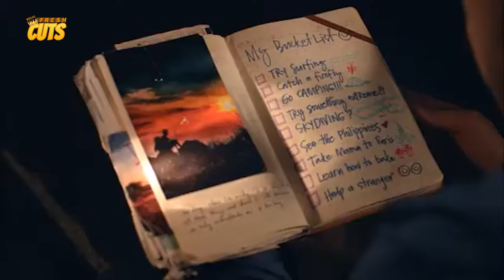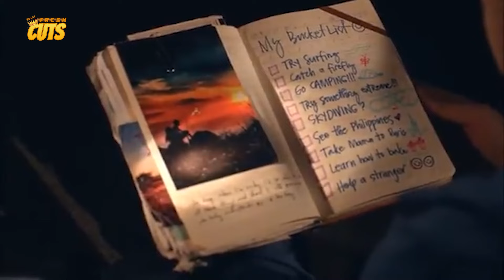PALPAK! Jessy Mendiola at Arjo Atayde mas nakilala pa ang isa't-isa! | Stranded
Movie Released Date:
2019

Movie Genre:
Drama, Romance

Movie Director:
Ice Idanan

Movie Cast:
Jessy Mendiola, Arjo Atayde, Miko Raval, Michelle Liggayu, Gretchen Ho, Pinky Amador, Johnny Revilla, Cheska Iñigo, Miggy Marty, Kayla Heredia